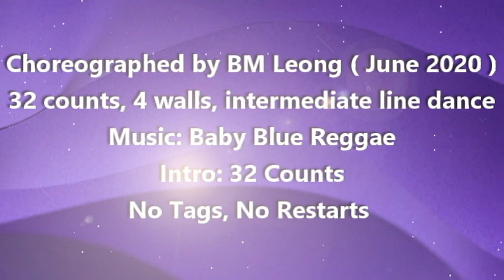Baby Blue - Line Dance (Intermediate)(BM Leong)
Baby Blue
Choreographed by BM Leong ( June 2020 )
32 counts, 4 walls, Intermediate line dance
No Tags, No Restarts
Dance By Tina Chen & Class(Taiwan)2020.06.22